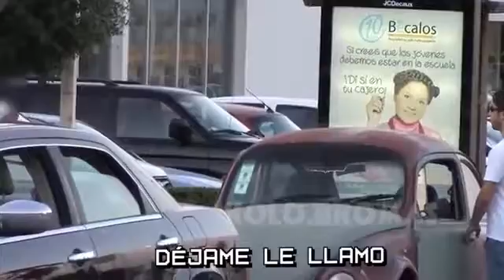Muj S Int Sadas Quedan Humilladas Gold Digger